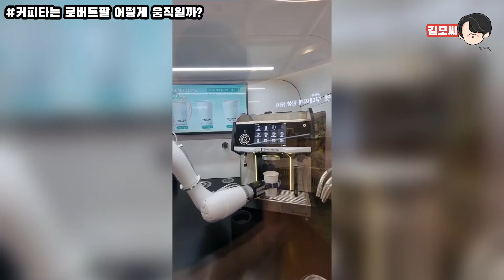문재인 성대모사 카페 로봇팔이 궁금해?